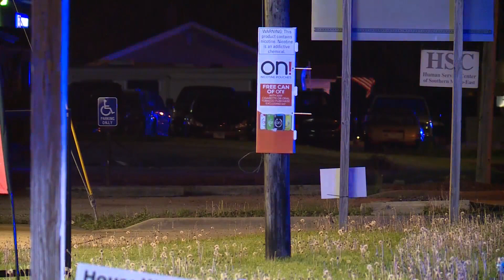Bomb squad called to Okawville, Illinois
Bomb squad investigators have been called out to North Elkton Street in Okawville, Illinois, Monday night. A two-block by two-block area has been evacuated and some businesses have closed as a safety precaution.